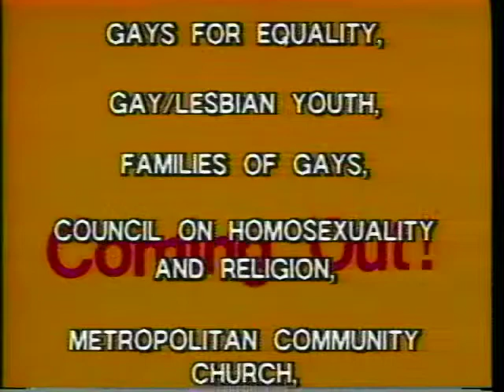Coming Out! - Interview with Noel Greig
Creator: Winnipeg Gay Media Collective

Subjects: Homosexuality and television; Homosexuality in the theater; Playwriting

Language: English

Description: An episode of the Coming Out! cable access tv program produced by the Winnipeg Gay Media Collective:

"Gay Sweatshop"; interview with gay playwrite Noel Greig, one of the founders of Gay Sweatshop Theatre, London U.K. Taped at VPW, Winnipeg, 28 September 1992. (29:30 minutes).

Type: 3/4" video

Format: mp4

Source: University of Manitoba Archives & Special Collections - Manitoba Gay and Lesbian Archives (PC 292, A.09-28), Box 3, Item 18

Location: Winnipeg, Manitoba

Copyright statement: Any reproductions of this material may be restricted by copyright regulations. Please consult Archives staff for further information.